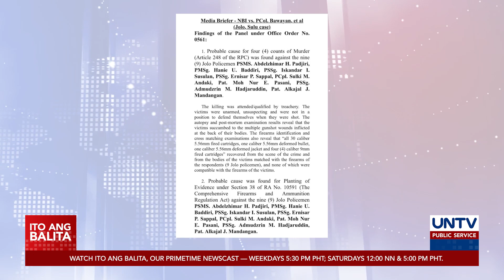9 na pulis na sangkot sa pagpatay sa 4 na sundalo sa Sulu, pinakakasuhan ng Department of Justice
Pinakakasuhan ng Department of Justice ang siyam na pulis na sangkot sa pagpatay sa apat na intelligence operatives ng AFP sa Jolo, Sulu noong June 29, 2020.